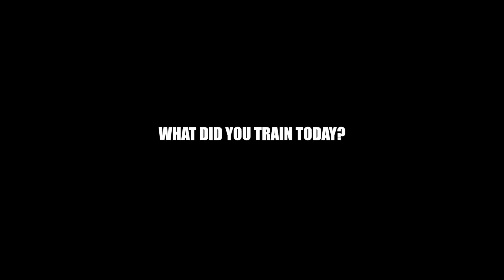I TRAINED TRICEPS |TRICEPS QUIKE WORKOUT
I TRAINED TRICEPS WHAT DID YOU TRAINED TODAY